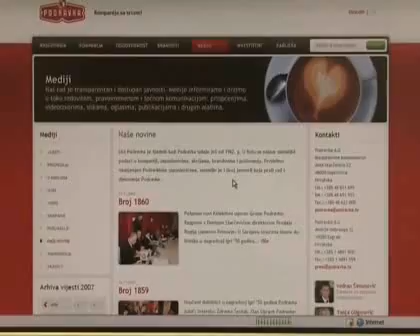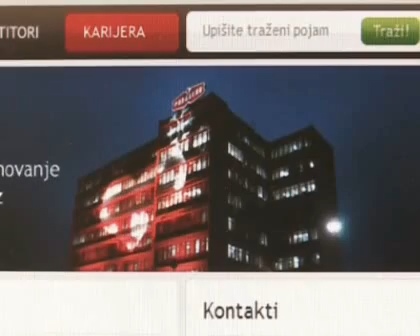Podravka objavila nove korporativne web stranice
Tanja Gligorović, direktor elektronskih komunikacija u Podravka d.d., govori o objavi novih korporativnih web stranica tvrtke.